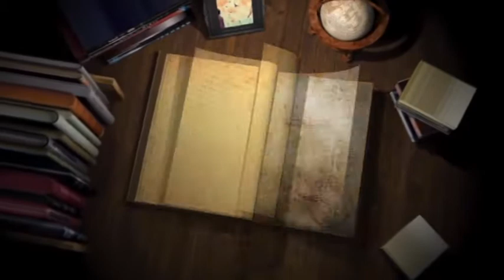18 05 02 Surjit Singh (Khudda) Hoshiarpur DVD